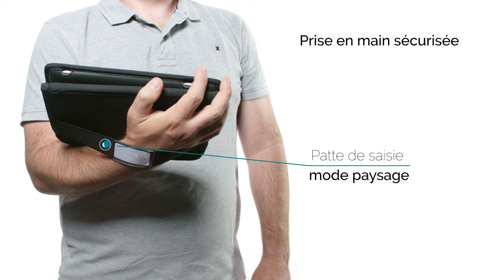La coque de protection ACTIV + de MOBILIS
Tutoriel d'installation de votre appareil informatique dans la coque de protection ACTIV + avec rabat amovible, créée par MOBILIS.